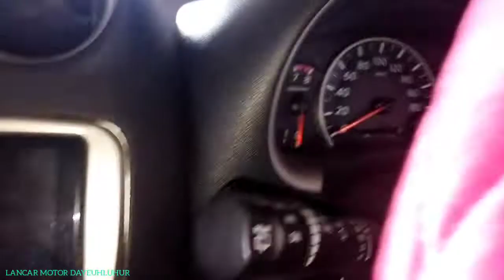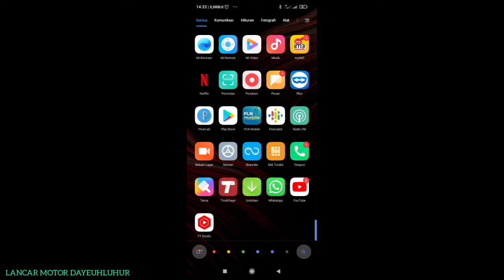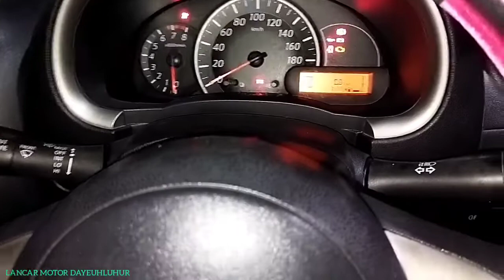Penyebab NISSAN MARCH brebet kurang tenaga,,lagi lagi dari hal spele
Penyebab nissan march brebet kurang tenaga di akibatkan dari kebocoran coil/protector.bisa di katakan keluhan sperti ini adalah salah satu kelemahan nisan march karena kami sering menemui kasus mesin kurang bertenaga atau stasioner mesin tidak halus di mobil nissan march sumbernya dari bagian protector yang bocor.